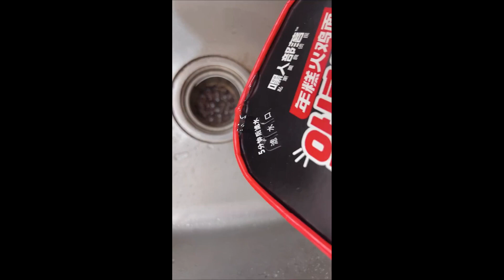秀才吃喝：這個火雞面，真的是好辣好過癮啊#測評